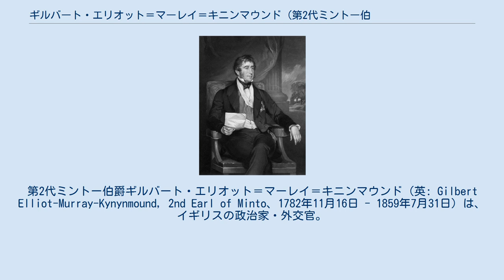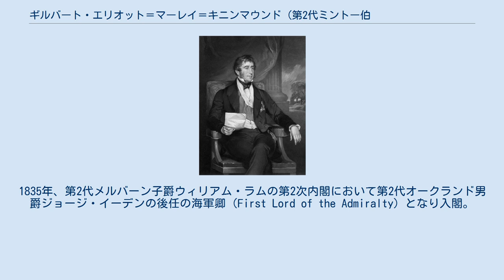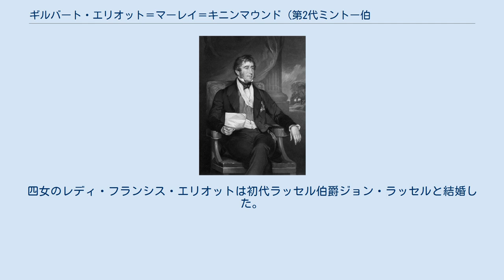ギルバート・エリオット＝マーレイ＝キニンマウンド (第2代ミントー伯爵)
第2代ミントー伯爵ギルバート・エリオット＝マーレイ＝キニンマウンド（英: Gilbert Elliot-Murray-Kynynmound, 2nd Earl of Minto、1782年11月16日 - 1859年7月31日）は、イギリスの政治家・外交官。
バス勲章ナイト・グランド・クロス勲爵士、枢密顧問官。
父親がミントー伯爵に叙された1813年から自身が襲爵する1814年までは、「メルガンド子爵」の儀礼称号で称されていた。
 後に初代ミントー伯爵となるサー・ギルバート・エリオット準男爵の長男として生まれる。
母親のアンナ・マリア・アミアンドは、イギリス東インド会社の取締役やバーンスタプル選出庶民院議員を務めたサー・ジョージ・アミアンド準男爵の娘。
イートン・カレッジを経てケンブリッジ大学セント・ジョンズ・カレッジ卒業。
 1806年から1807年までデヴォン州のアシュバートン選挙区選出の、1812年から1814年までロックスバラシャー州選挙区選出のホイッグ党所属庶民院議員。
1814年に父の死去によりミントー伯爵を相続し、貴族院議員となる。
1832年より1834年までプロイセン駐箚イギリス特命全権公使。
1835年、第2代メルバーン子爵ウィリアム・ラムの第2次内閣において第2代オークランド男爵ジョージ・イーデンの後任の海軍卿（First Lord of the Admiralty）となり入閣。
続く第3次メルバーン内閣でも引き続き海軍卿となり、1841年まで務めた。
1846年から1852年まで、ジョン・ラッセル卿（後の初代ラッセル伯爵）の第1次内閣では王璽尚書として入閣した。
彼のホイッグ党内の影響力は、ラッセルの義父であることも関係していた。
 1832年に枢密顧問官に列せられ、1834年にバス勲章ナイト・グランド・クロスを授けられた。
 1859年7月31日に死去。
長男のウィリアムがミントー伯爵を相続した。
 旅行記作家パトリック・ブライドンの娘のメアリ・ブライドン（1853年7月21日歿）と1806年に結婚、五男五女をもうけた。
次男のサー・ヘンリー・エリオットは外交官となり、1876年から翌1877年にかけてイスタンブールで開催されたコンスタンティノープル会議に第3代ソールズベリー侯爵ロバート・ガスコイン＝セシルとともにイギリス代表として出席した。
三男のサー・チャールズ・エリオットは海軍に入り、最終的に海軍元帥に任じられた。
四女のレディ・フランシス・エリオットは初代ラッセル伯爵ジョン・ラッセルと結婚した。
 ^ 他国の海軍大臣に相当する役職。
海軍本部 (イギリス)ファースト・ロード(First Lord of the Admiralty)を参照。